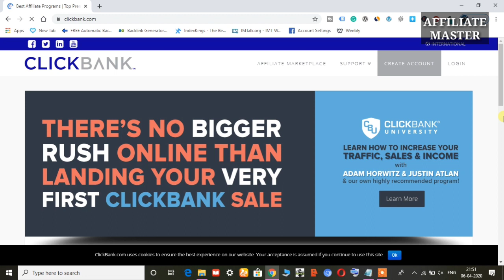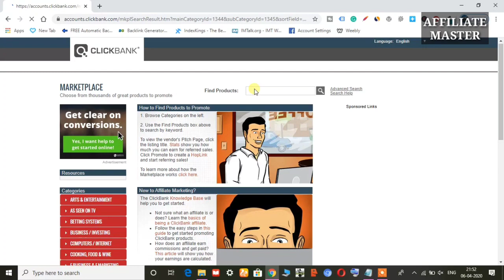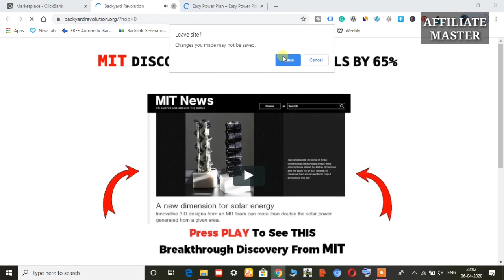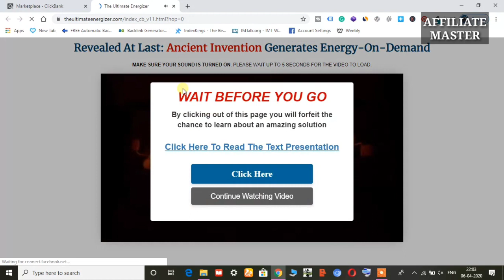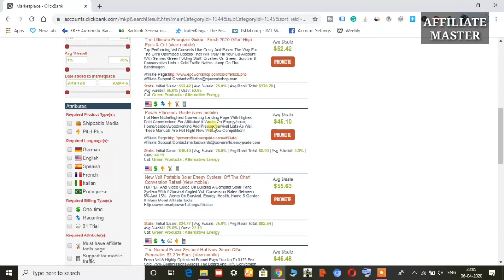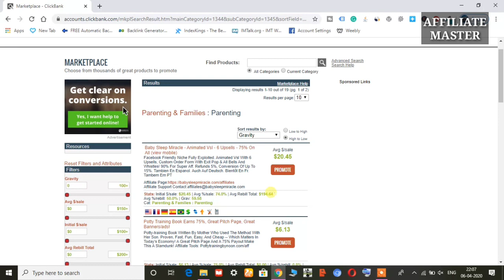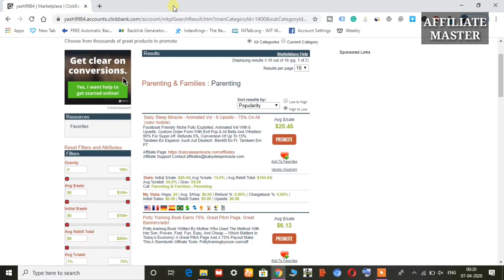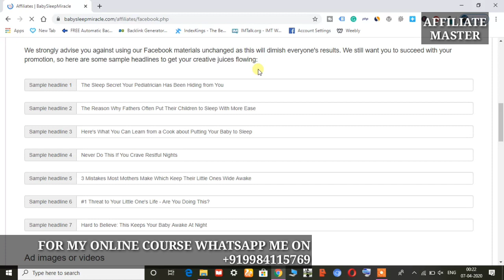Make More Then $100 Perday By Choosing Right ClickBank Products For Facebook Ads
clickbank,
clickbank tutorial,
clickbank training,
clickbank hindi,
clickbank india,
clickbank se paise kaise kamaye,
clickbank tamil,